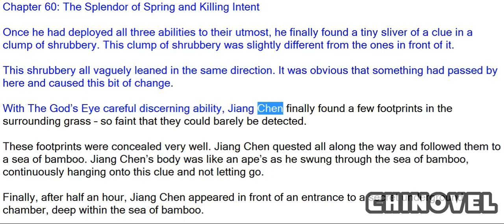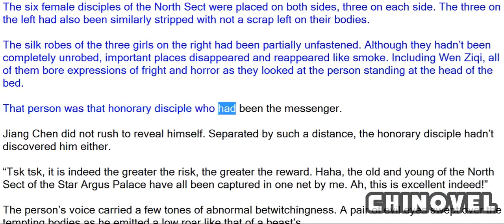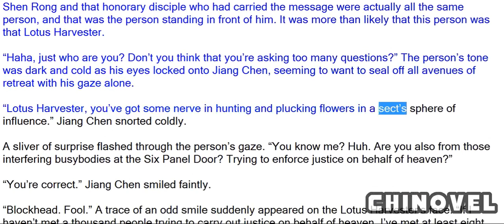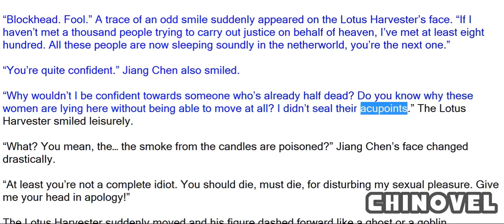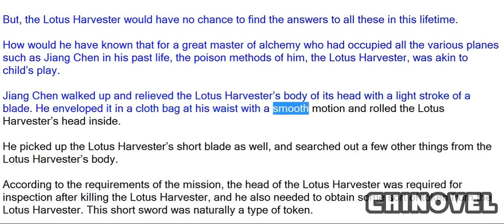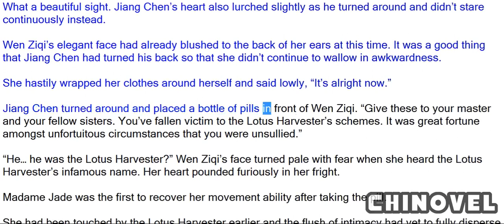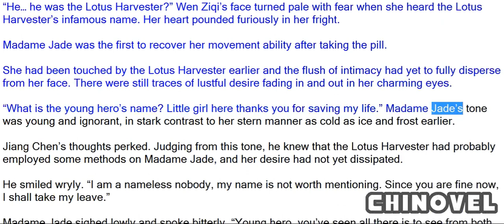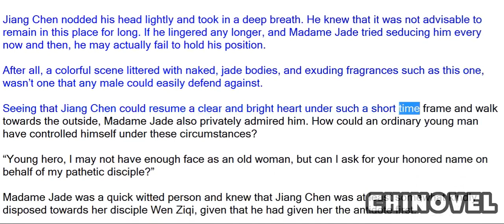Sovereign Of The Three Realms, Chapter 60 The Splendor Of Spring And Killing Intent